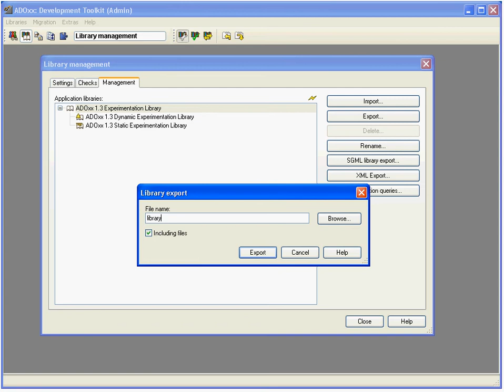Export Application Libraries in ABL Format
This video demonstrates how to export a library in ABL format using the library management functionality of ADOxx.